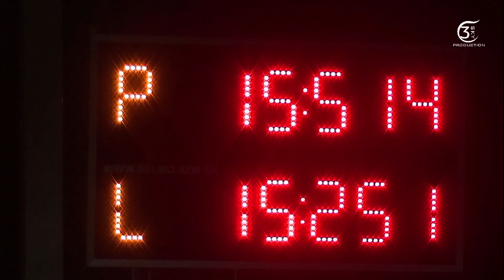DHZ Terňa, Sveržov SUPER CUP 2022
Sveržov SUPER CUP 2022
01. júl 2022 Sveržov